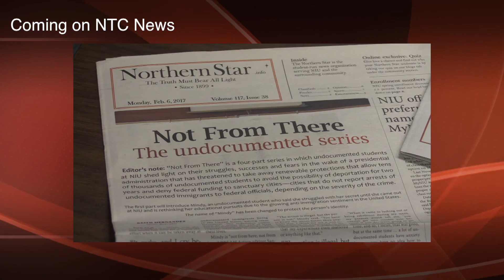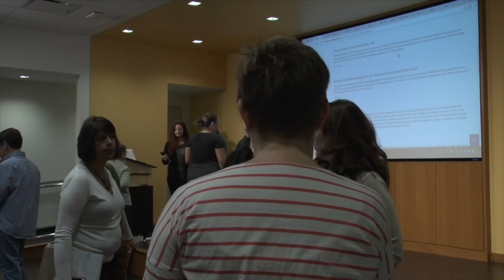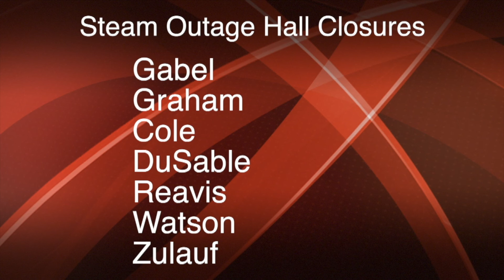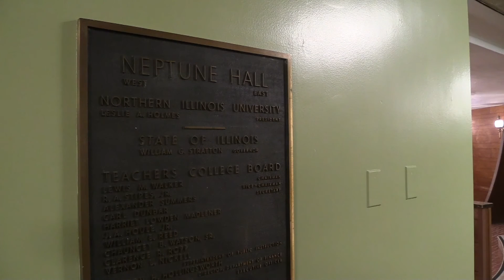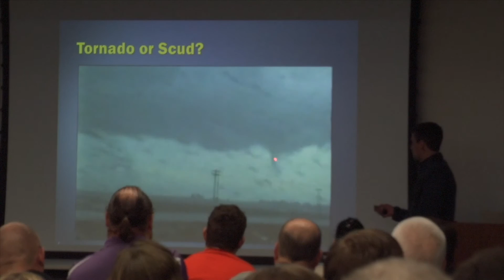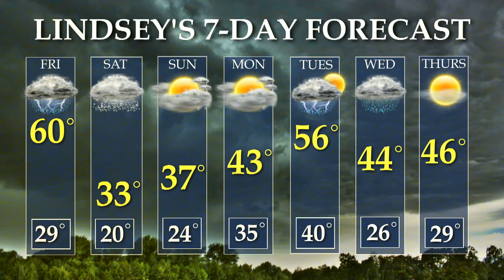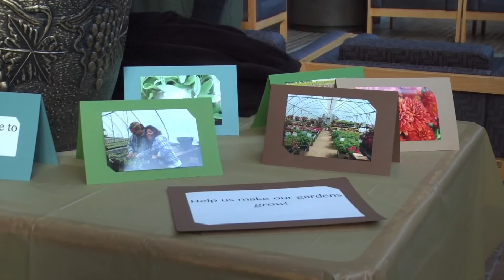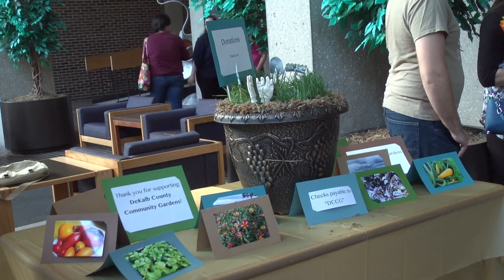NTC News Tonight 02/23/17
NEXT ON NTC NEWS -
N-I-U OPENS ITS DOORS AND ROLLS OUT A WELCOME MAT TO HIGH SCHOOLERS..
AND - WE'LL TELL YOU ABOUT A LOCAL ACTION GROUP THAT'S SPEAKING OUT AGAINST LOCAL REPRESENTATIVES.
PLUS - A NORTHERN STAR REPORTER JOINS US WITH MORE ON HIS ONGOING SERIES ABOUT UNDOCUMENTED IMMIGRANTS.
NTC NEWS STARTS RIGHT NOW.